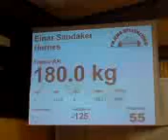Einar hernes 180kg benk Jr NM 07-17nov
BOmma på løftebanen og dårlig motivert. Så fikk ikke locket det ut. I'll be back